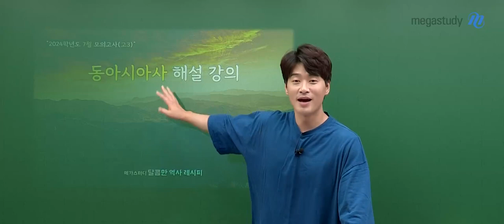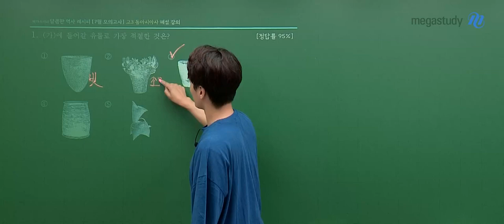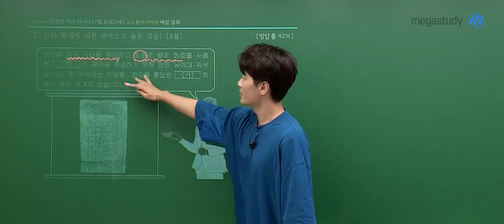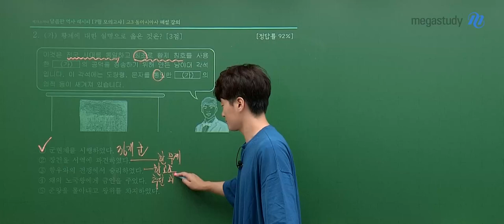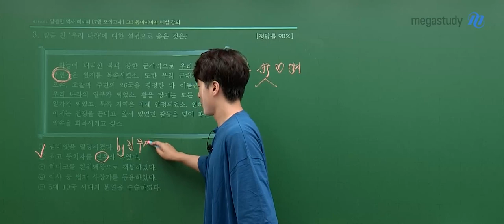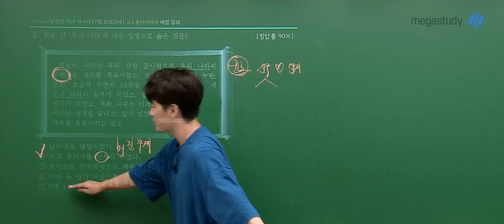[메가스터디] 역사 김종웅쌤 - 2023년 고3 7월 학평 동아시아사 해설강의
역사 김종웅 선생님의 2023년 고3 7월 학평 동아시아사 해설강의 영상입니다.